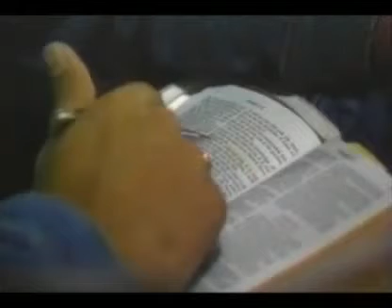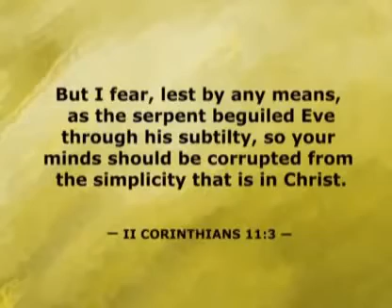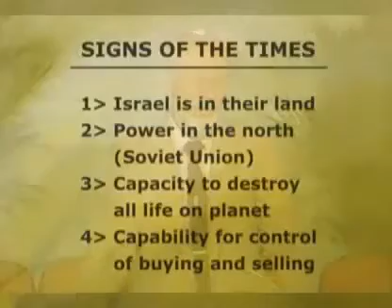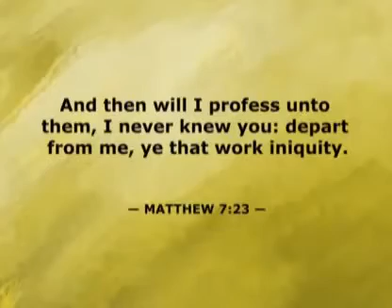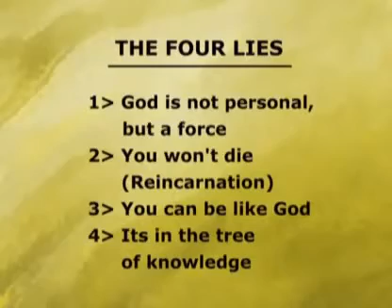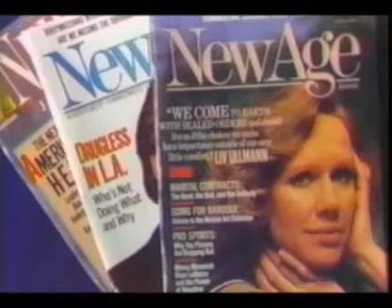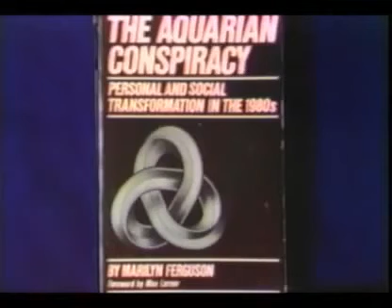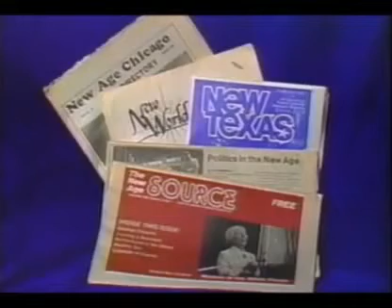1 Powrót do biblijnego chrześcijaństwa Dave Hunt LeltorPL 360p)